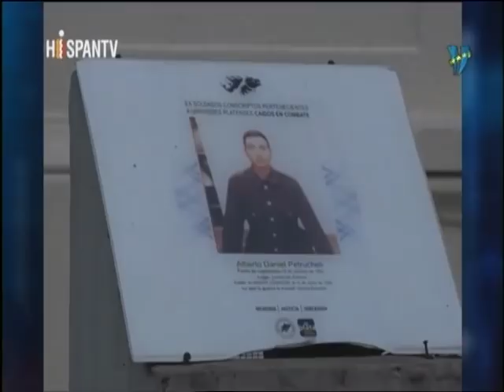TE DISTRAEN MIENTRAS ENTREGAN EL SUR ARGENTINO 1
Analizamos mientras te distraen con Mundiales y otras yerbas, los mundos existentes a los que Macri no nos integro,  con el Lic. Carlos Pereyra Mele analista internacional y geopolitico lo que esta sucediendo a nivel global y denunciamos la entrega de Canal Bi Oceánico argentino Parte 1